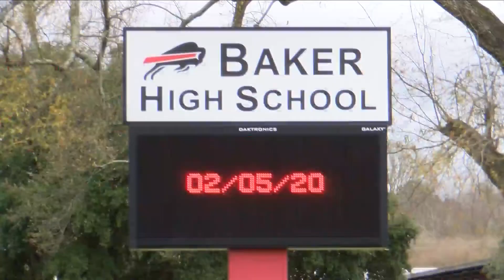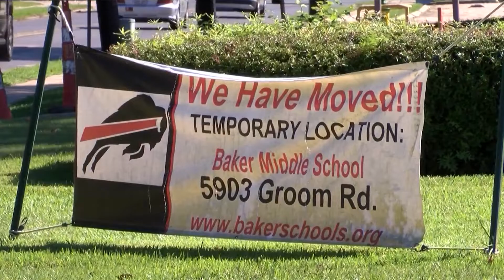"I had doubt" New Baker High School construction begins 6 years after flood